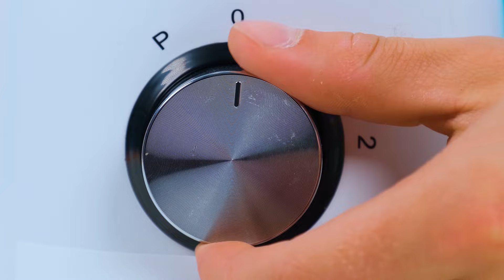Big, Medium and Small Plate Challenge | Tasty Kitchen Hacks by TeenChallenge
Someone will be lucky enough to enjoy a huge portion of food today! Join our new exciting challenge!